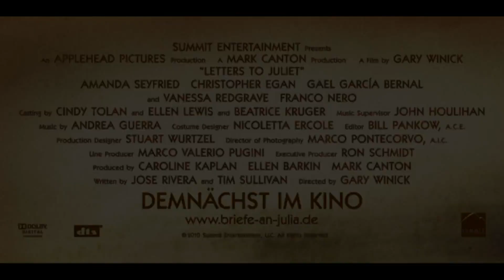Briefe an Julia Deutscher Trailer HD